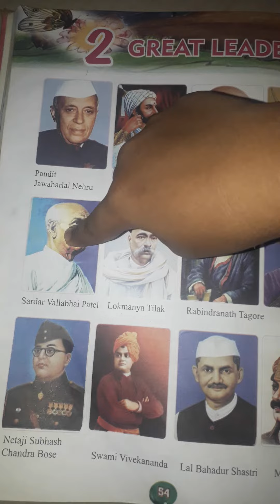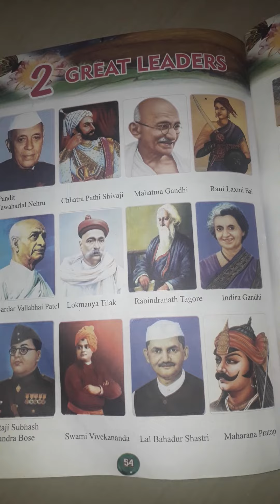U.K.G - TERM-3 GREAT LEADERS